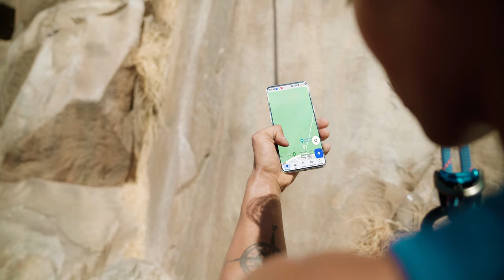OnePlus 10T | Go Beyond Cooling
Even in scorching heat, you can count on your OnePlus10T to be in top form thanks to the all-new Cryo-Velocity cooling system.